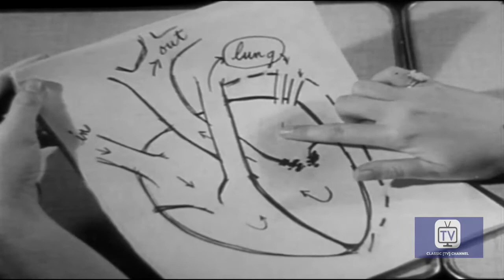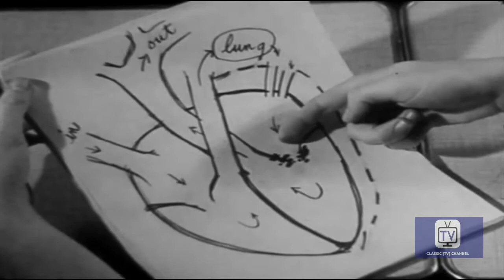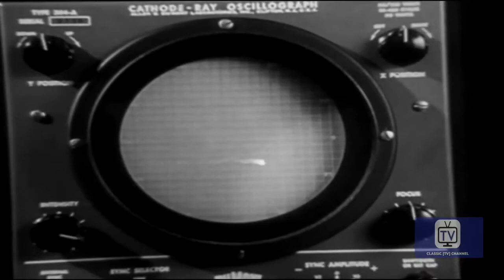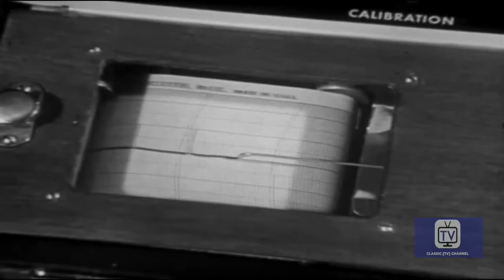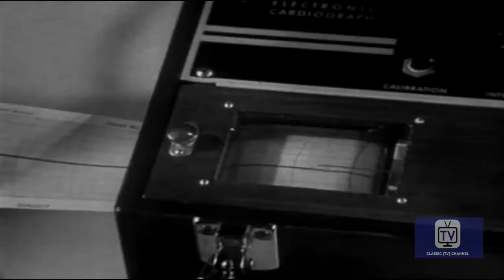Medic | Season 1 | Episode 3 | I Climb the Stairs | Richard Boone | Mary Stewart | Robert Stevenson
After collapsing on stairs, winsome young Annie is discovered to have a heart condition. Now doctors must operate to save her, but can they after her heart stops.